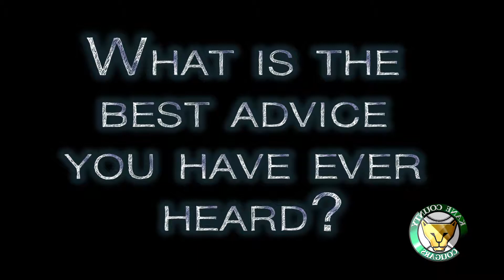Know Your Kane County Cougars: Best Advice I Ever Heard